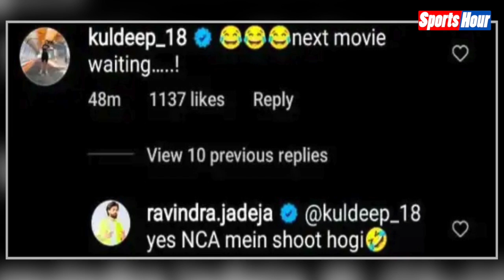Ravindra Jadeja ने Kuldeep से क्यों कहा तैयार रहो NCA में करेंगे फिल्म की शूटिंग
भारतीय क्रिकेट टीम के स्टार ऑलराउंडर रविंद्र जडेजा पर फिल्म पुष्पा का जादू सर चढ़कर बोल रहा है, जडेजा को यह मूवी इतनी पसंद आई है कि उन्होंने इस फिल्म के डायलॉग को बोलते हुए सोशल मीडिया पर एक वीडियो शेयर किया है